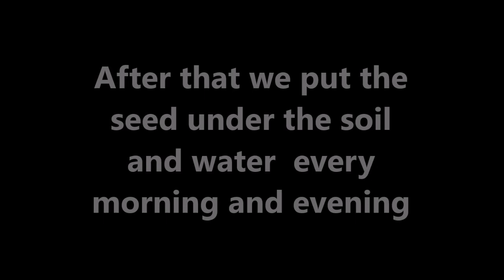How to prepare the soil for planting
Here is in Thailand. In Thailand the farmer put a lot of poison in the vegetable which can cause cancer, so my family decide to plant the vegetables by ourselves surround the house. We plant different kind of vegetables, so we can use whenever we want.

To plant the vegetable, you can get the benefit more than you think. For me you will feel like you are cardio, because you will be exhausted after planting. So I think if you keep planting everyday, you will not only have good health without poison in your body, but also losing your weight.

Dialogue

Can you see the tiny turnip?
This is a little turnip
We plant them by using seeds
We cover the soil bu using the straw to keep the moisture.

This is also the turnip
We plant it by using it's head soak in the water for 1 week and plant it in the soil.

Make the holes in plastic so the water can pass through.

This is coconut flake.

We combine dung with soil.

Put the soil on the top.